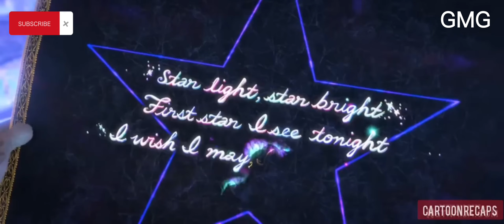PUSS IN BOOTS: THE LAST WISH(RECAP)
Puss in Boots, as he sets out on a perilous quest to find the mythical Last Wish. Accompanied by his faithful sidekick, Dulcinea, and a new ally, Jack Sprat, Puss must overcome treacherous obstacles and outsmart a cunning villain to fulfill his quest. Along the way, he confronts his past and discovers the true meaning of family and friendship. With stunning animation, hilarious humor, and heartwarming moments, "Puss in Boots: The Last Wish" is an exciting and entertaining film for audiences of all ages."